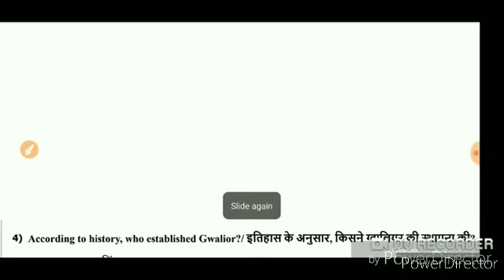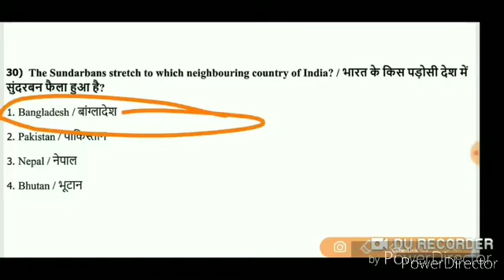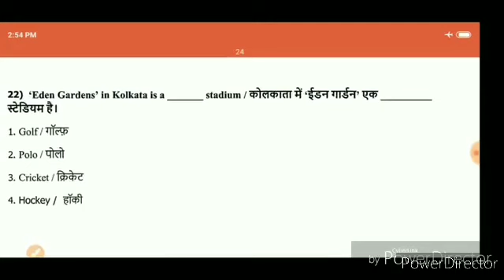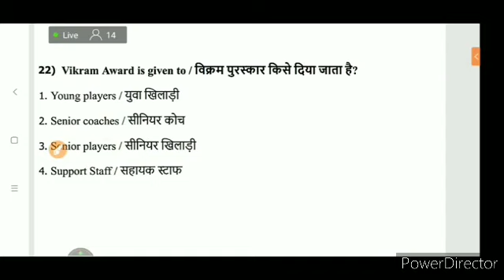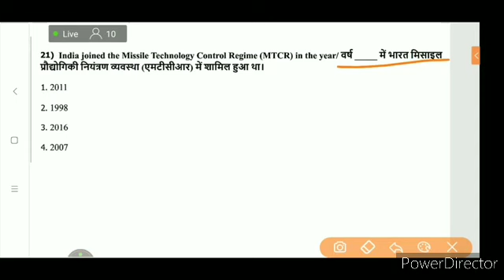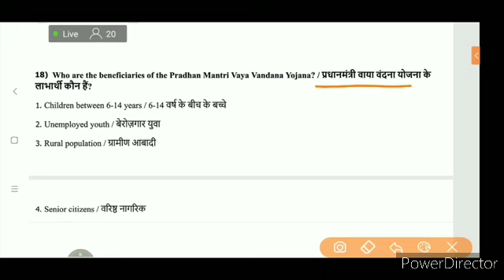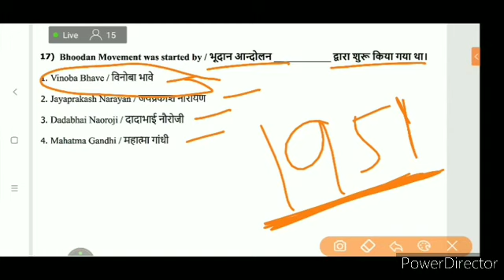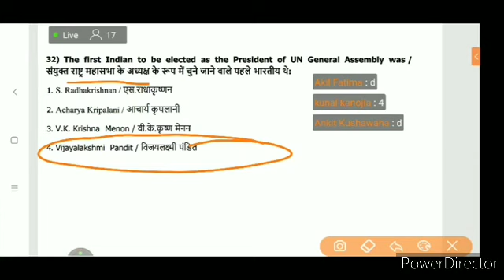by Nutan ma'am